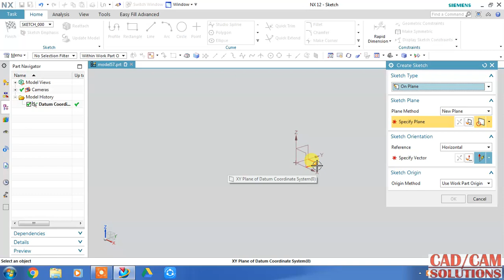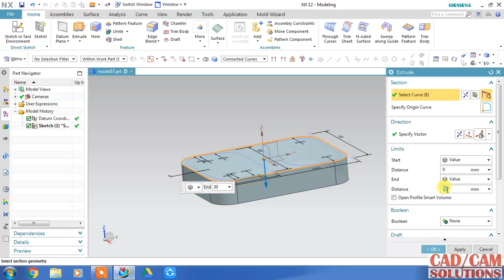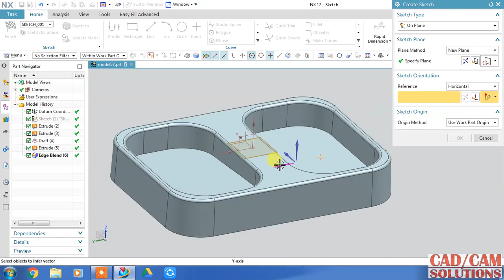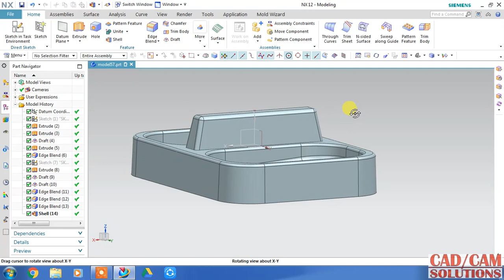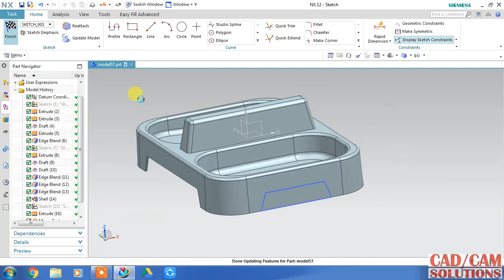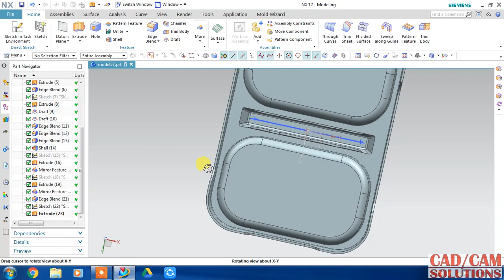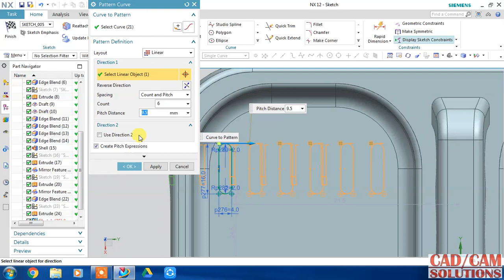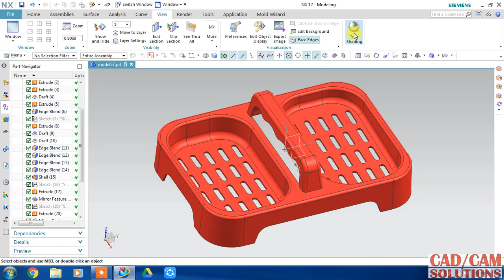NX CAD # tutorial 7.0 # Soap Case Advanced Tutorial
Lenovo IdeaPad Slim 3i Intel Core i3 10th Gen